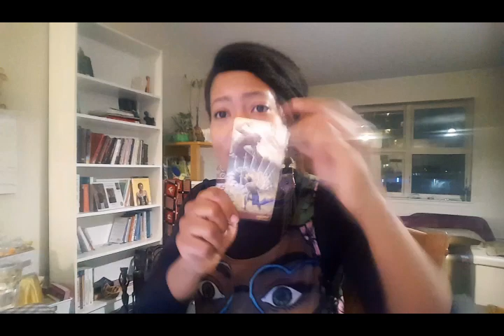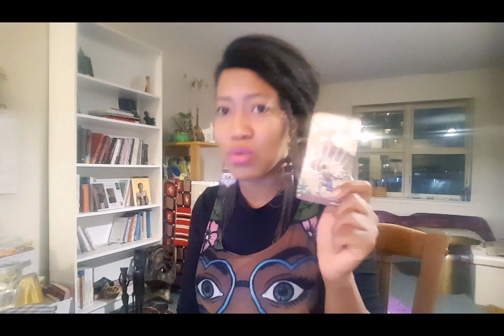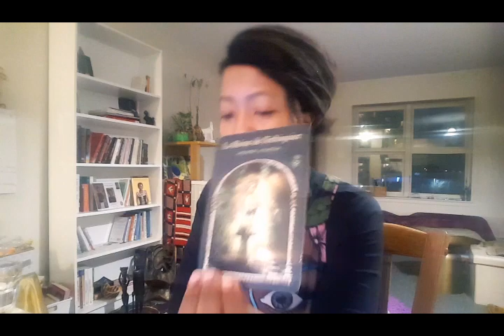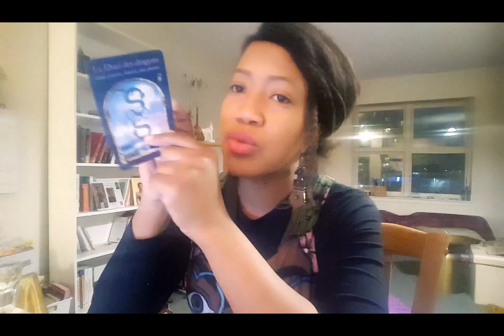Het heru la balance reprends confiance. Tirage relation.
voici la seance divination guidance pour la balance.

Voici la séance divination - Guidance relation pour les Balances
la netert du jour est het heru

ou
Reserve sur Kurumalab.org en cliquant sur l'onglet Service
Pour Nous suivre :
 Nos autres services/produits
 Issues de la science ancestrale qui ont fait leur preuve depuis des millénaires
Pour réserver nos services bilan énergétiques, soins énergétiques à distance.
 Nous acceptons le soutien financier.
Votre contribution financera un de nos projets en cours.
impression du  tarot kamite
Impression du Kemet Inspired Weekly PLanner
développement de projet construction identitaire des jeunes Kamites